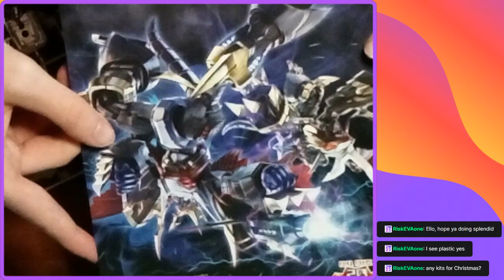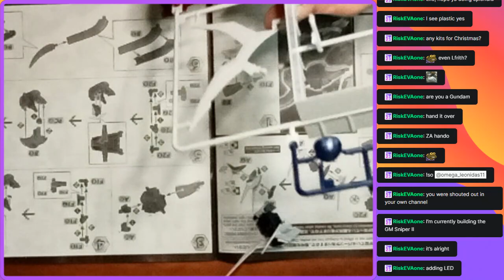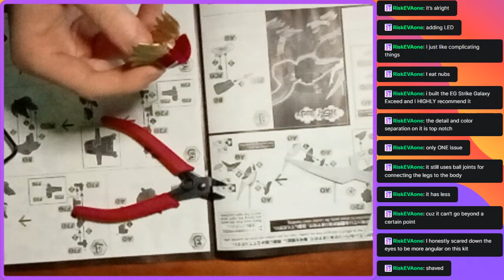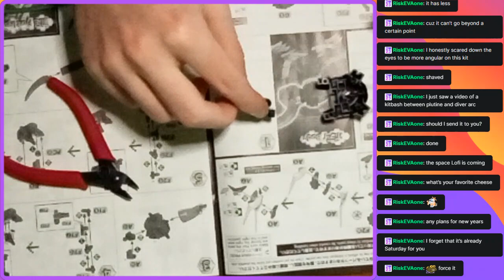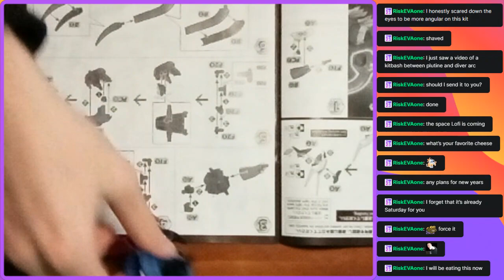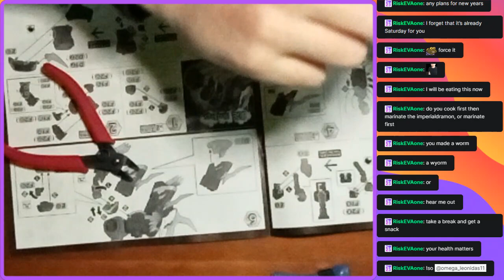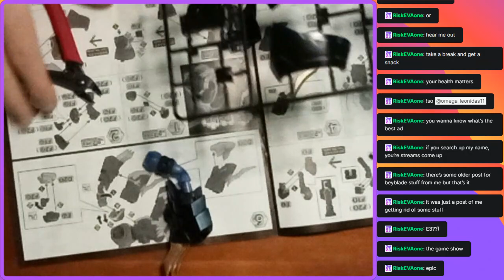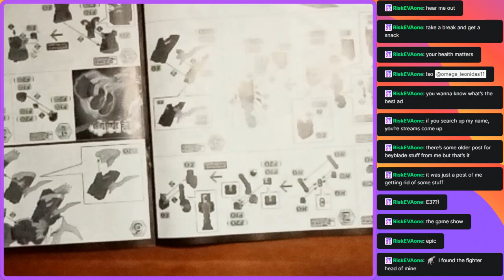Mode changing warrior! Building Imperialdramon amplified! part 1 VOD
making one of my favorite digimon, great progress was made and a new streaming setup was made.